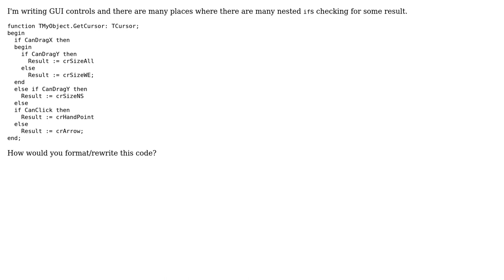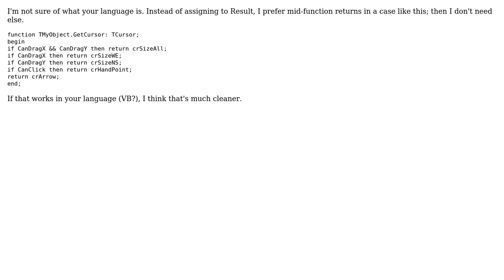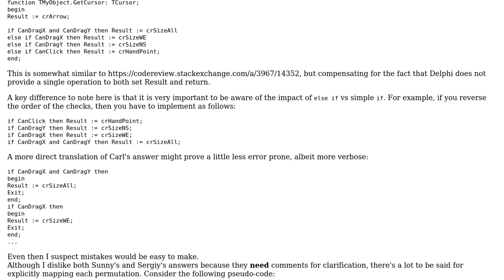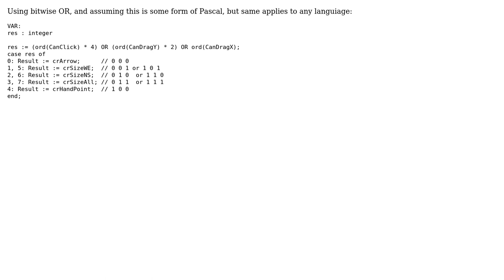Nested IF code in GUI Controls (5 Solutions!!)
Nested IF code in GUI Controls

With thanks & praise to God, and with thanks to the many people who have made this project possible! | Content (except music & images) licensed under CC BY-SA | Music | Images & others | With thanks to user Sunny user Serhii Kheilyk user Martin York user Kromster user Jamal user Disillusioned user Carl Manaster and the Stack Exchange Network Trademarks are property of their respective owners. You are responsible for your own actions.